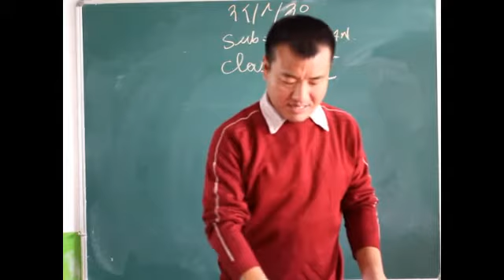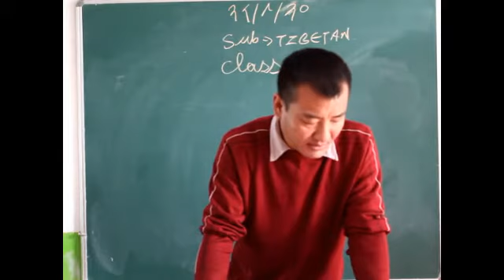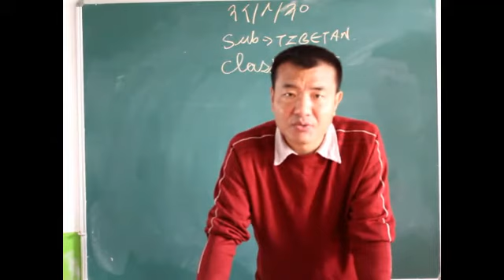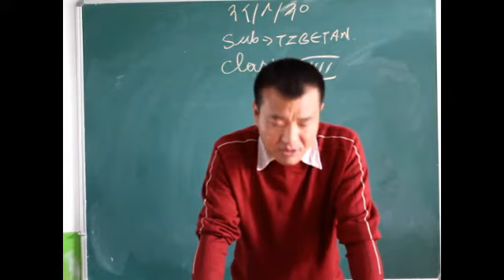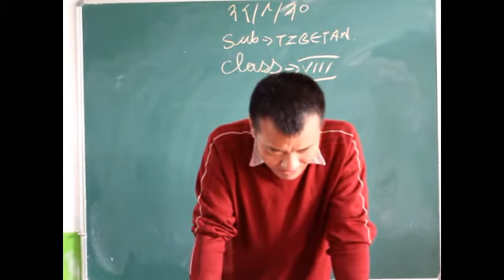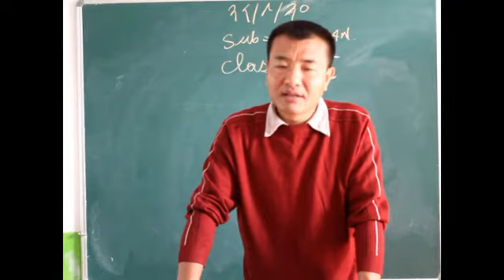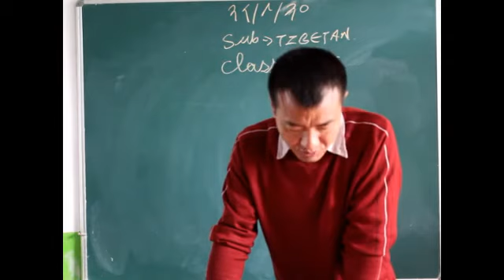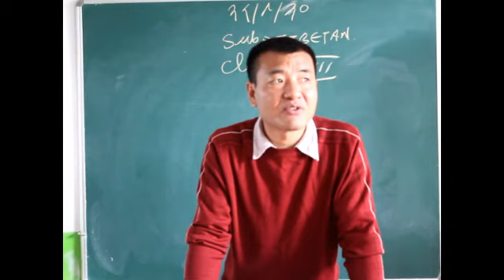Class 8 Tibetan Topic: Win and lost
M/s Rinchen Gyatso Bhutia